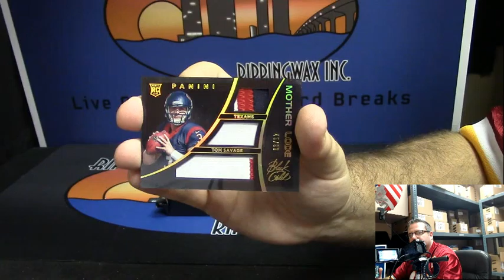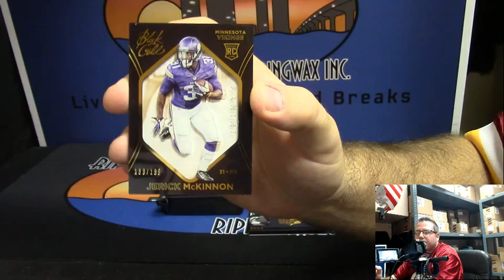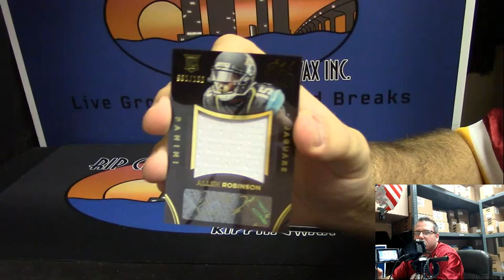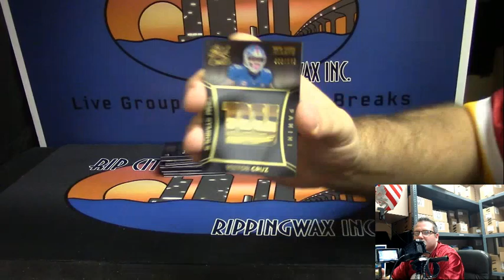2014 Panini Balck Gold Personal 1 Box for John